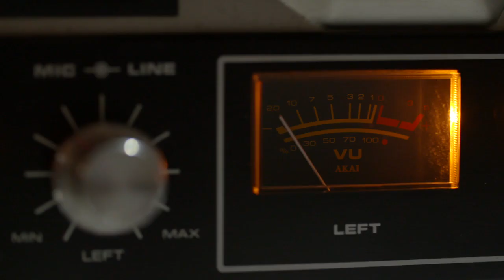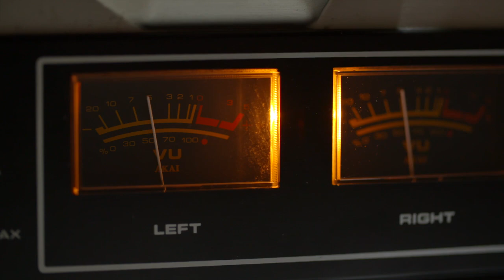GG with KG